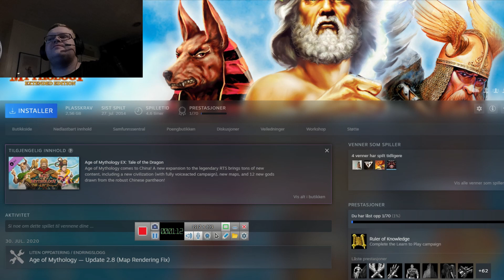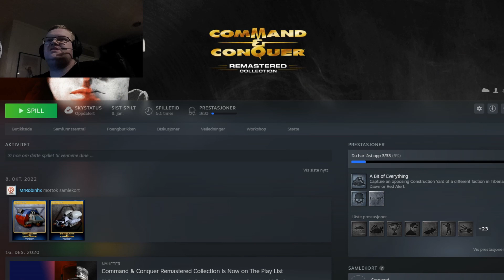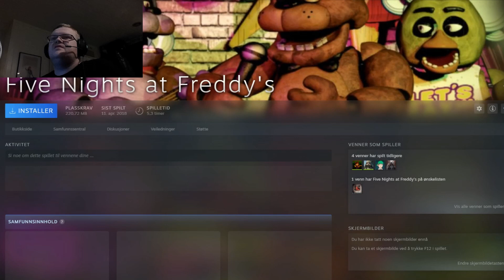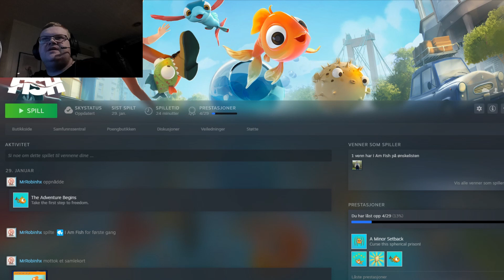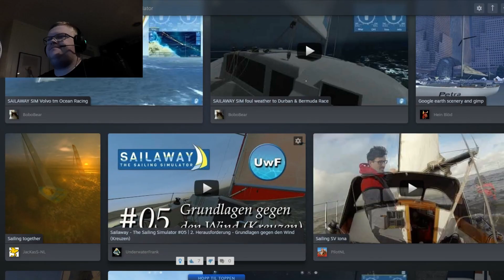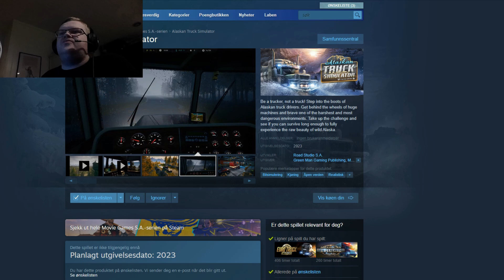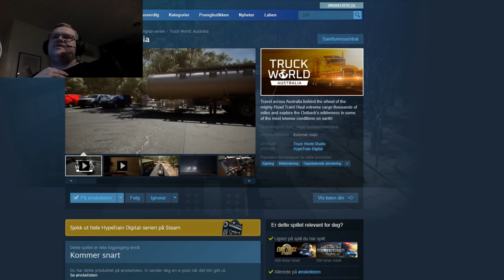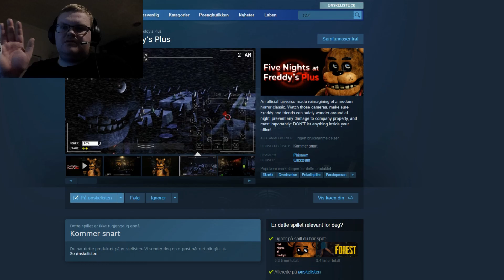Jeg viser dere Steam spill som er installert på pcen min | Mandagshow